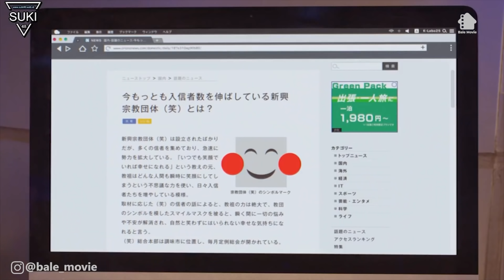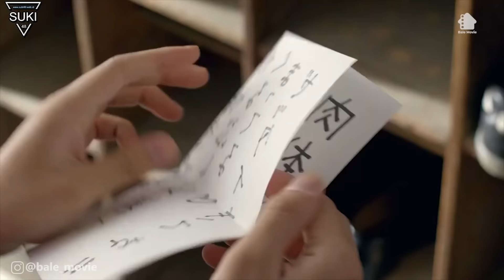Ketika Cowo Cupu Memiliki Kekuatan Super | ALUR CERITA FILM MOB PSYCHO 100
JUDUL FILM : MOB PSYCHO 100
Mob Psycho 100 bercerita tentang keseharian seorang Esper lugu bernama Kageyama Shigeo. Juga tentang hubungannya dengan orang-orang di sekitarnya dan masalah yang terus bermunculan. Hidup itu susah banget bagi Shigeo Kageyama. ... Akibatnya, Shigeo selalu dianggap remeh oleh orang di sekitarnya.